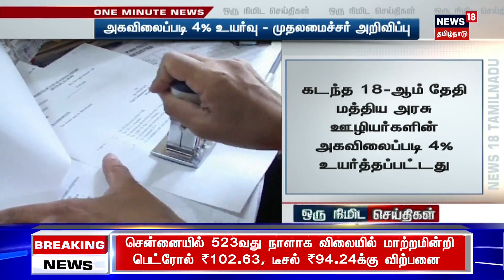U-Turn -ல் சறுக்கி வந்த பேருந்து.. நூலிழையில் உயிர் தப்பிய பயணிகள் - பதைபதைக்கும் காட்சி வெளியீடு